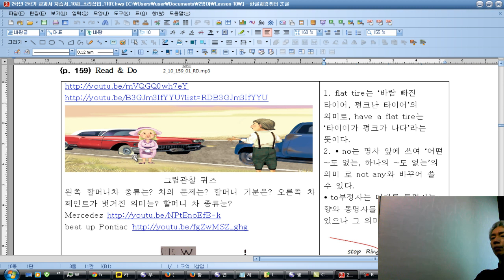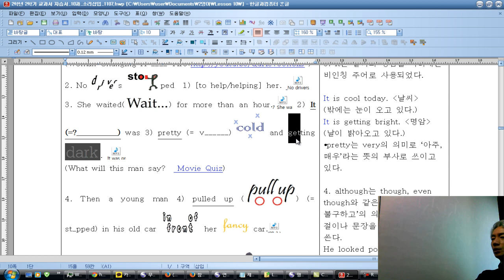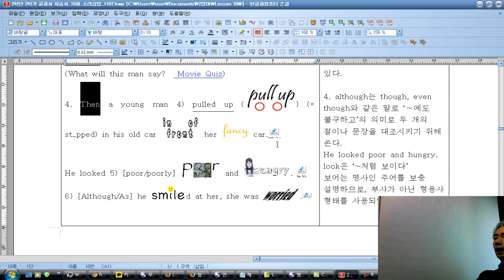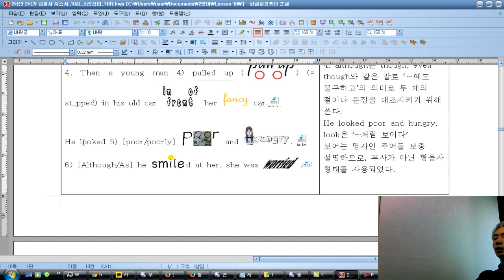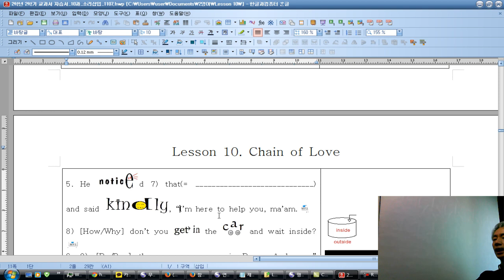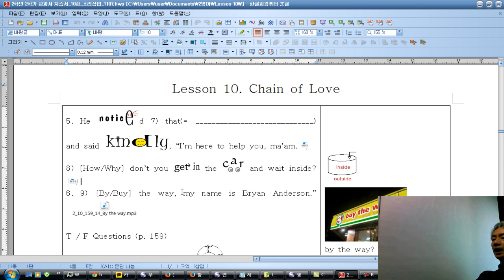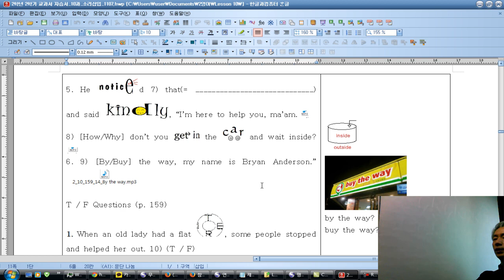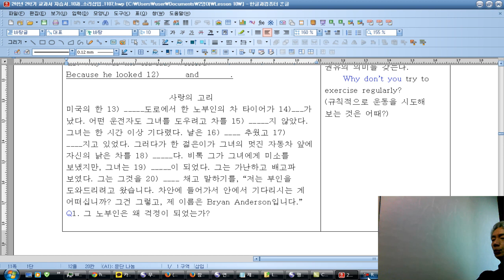교학사 중2 10과 READ 159쪽 해설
천호중 송형호교사 제공